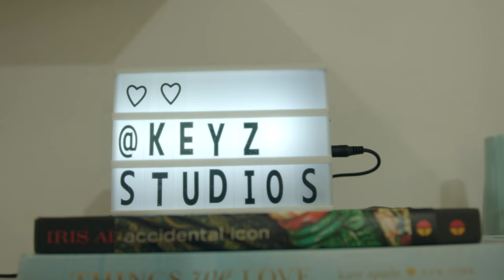KEYZ BTS - Isolate Media